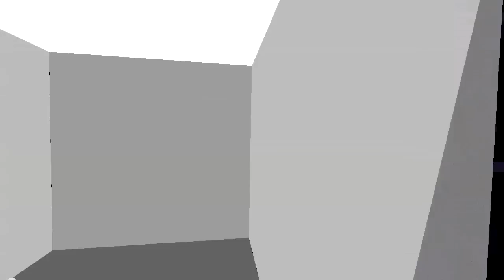Oczami Jaskiniowca [Sezon 4] #1 - "On wrócił!"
Łapka fapka łapka fapka łapka fapka tralalala XD Miłego oglądania.